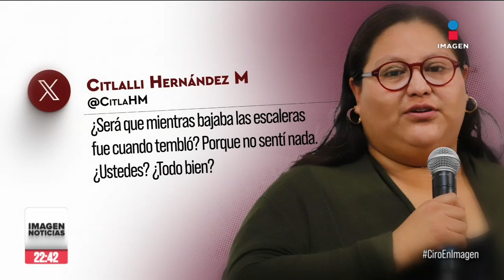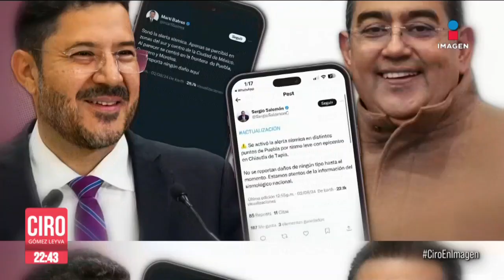Sonó la alerta sísmica por error, pero algunos políticos aseguraron que sí sintieron el temblor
Pasaron 25 minutos desde que se activó la AlertaSísmica, para que el Sismológico Nacional informara que no había temblado, a pesar de que los gobiernos de la CDMX y Puebla habían dicho que sí. ¿Qué pasó? ¿De quién fue el error?